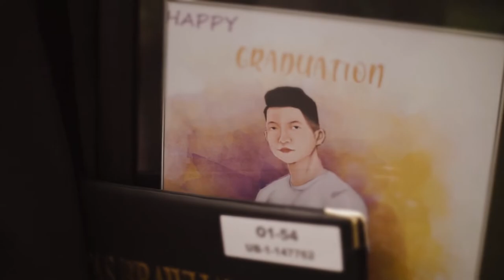Cinematic Graduation Video | Wisuda Universitas Brawijaya (FILKOM UB) | Edo Yokko Rolando, S.Kom